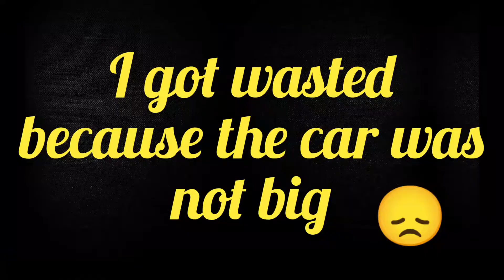Walking in water in car simulator 2 #55